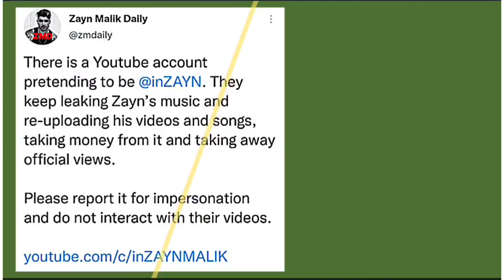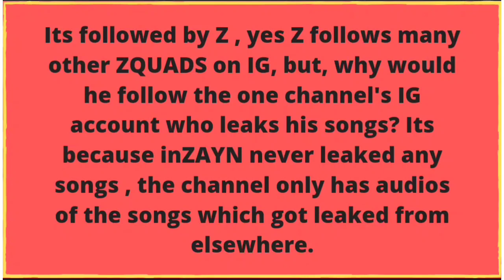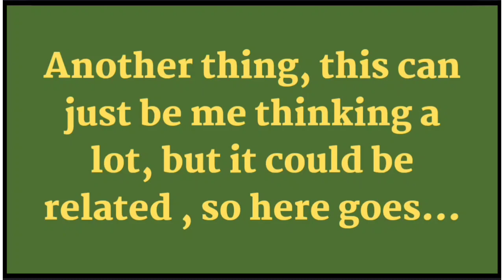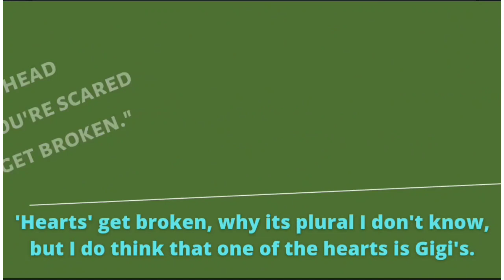Zarry Stylik |~inZAYN & Finger Rings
I seriously have 0 patience, let's hope Z & H both get their albums out soon!